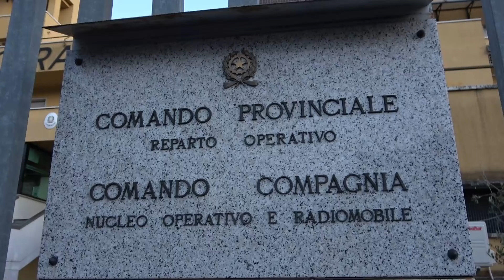Rapinò un ragazzino a Verbania, condannato a 2 anni e 8 mesi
Dovrà scontare una condanna a 2 anni e 8 mesi di reclusione il 24enne prelevato dalla sua casa di Omegna dai carabinieri della Sezione Operativa della Compagnia di Verbania. Dopo 4 anni dall’episodio è arrivata la sentenza per il giovane condannato per rapina. Era marzo 2020 quando una baby gang composta da sei ragazzini, tutti residenti in provincia, aggredì e rapinò un coetaneo in via Muller a Intra, strappandogli il telefono cellulare e alcuni monili in oro. Le indagini partirono immediatamente e dopo soli 4 giorni i carabinieri avevano già identificato tutti e sei i componenti della banda. Si trattava di 5 minorenni di età compresa tra i 15 e 17 anni. L’unico maggiorenne, e per questo l’unico giudicato come adulto dal Tribunale di Verbania, era l’allora 20enne di Omegna. Dopo le formalità di rito il giovane è stato tradotto nel carcere di Verbania dove dovrà scontare la sua pena.